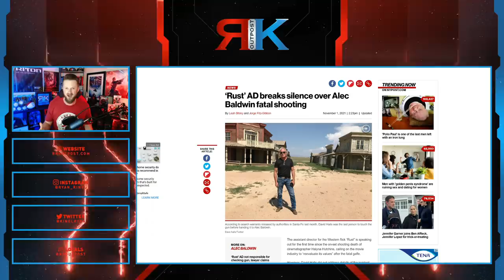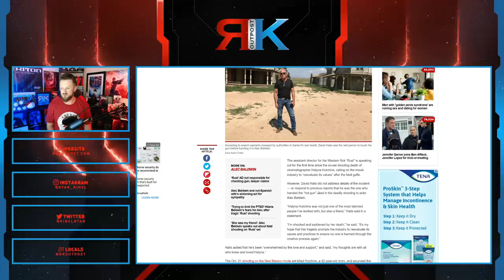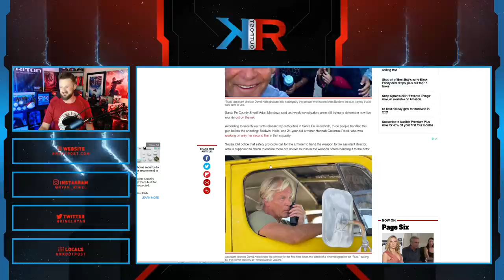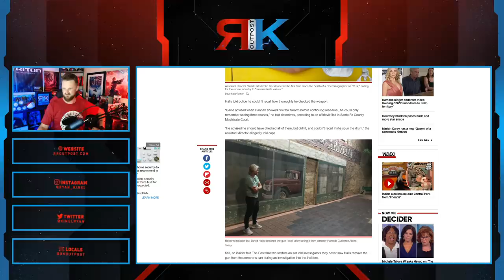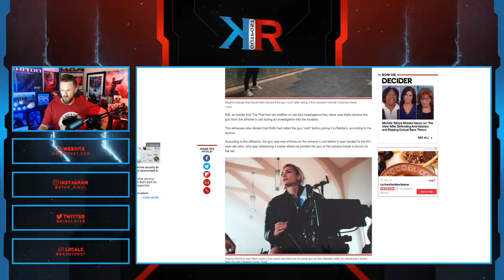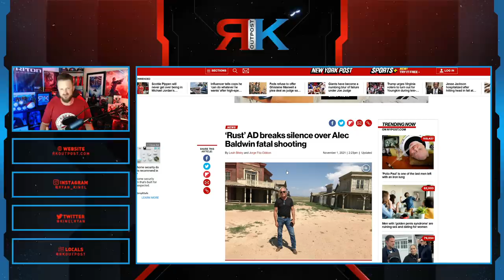Assistant Director SPEAKS OUT About Rust, Alec Baldwin | Puts Blame On Lack Of Safety On Set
A HUGE thank you to the following Patrons!:
Master Level:

Knight Level:

Mike Jackson -
Saberian Dream –
Rushin Bob -
Padawan Level:
Optimus Prune -
R R -